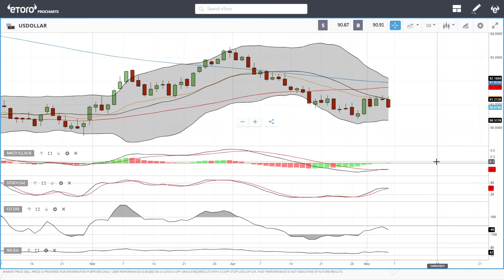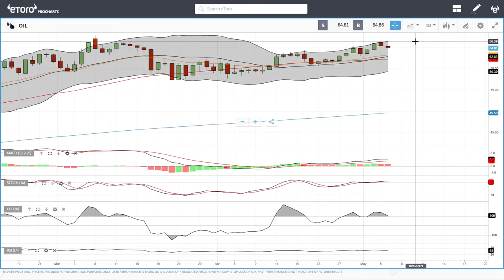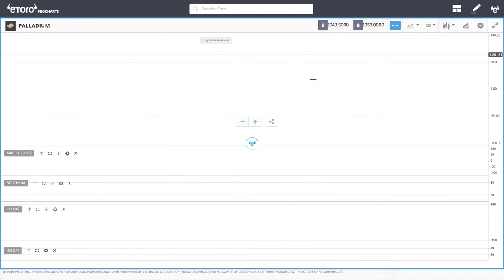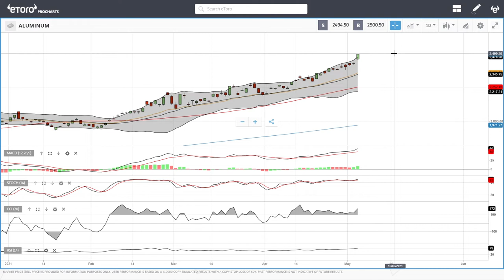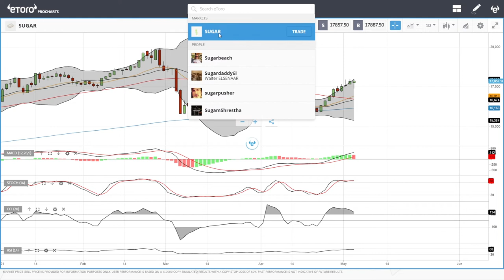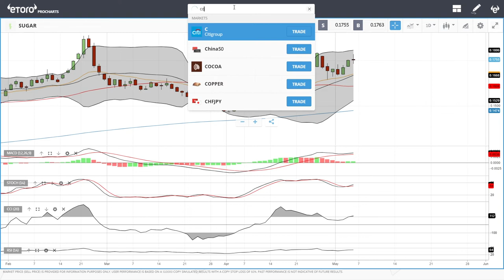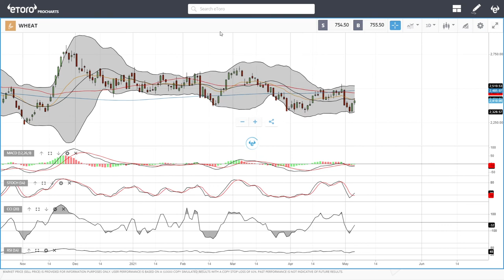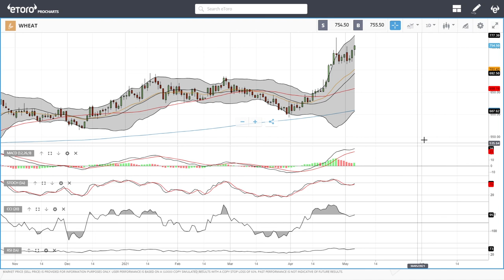WTI Oil, Natural Gas, copper, gold, silver, platinum, palladium etc. forecast for May 07, 2021